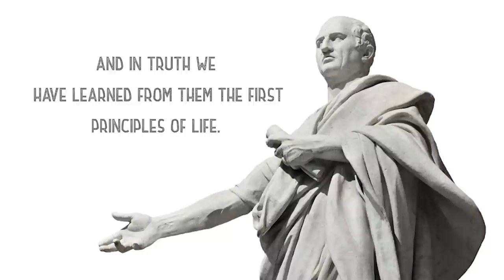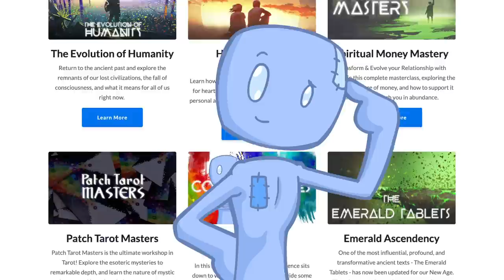How Mystery Schools Changed the World...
Thousands of years ago, Mystery Schools provided a form of spiritual community and teachings that existed across the emerging civilised world, from Egypt to Greece, and even spanning into India and Europe...

The Mysteries brought so much to the world, from laying the foundation for modern math, chemistry, physics, and philosophy, and even facilitating the creation of the Olympic Games! While nearly 2000 years ago, the flame of the Mysteries was nearly extinguished, they have experienced many rebirths in the last thousand years...

The mystic teachings spurred the Renaissance in Italy and facilitated a new wave of awareness towards even the most traditional and orthodox religions... Today, the Mysteries are once again experiencing a rebirth, and for those who are seeking a space for true, deep spiritual transformation, a new platform shines light through the veil of the night, bringing us all together to ground this transformation into the world.